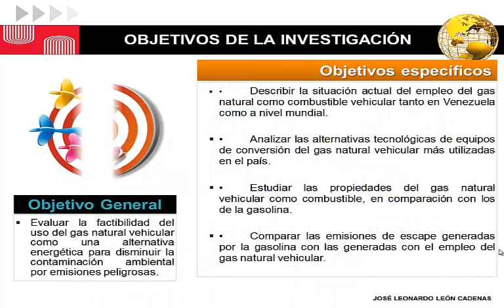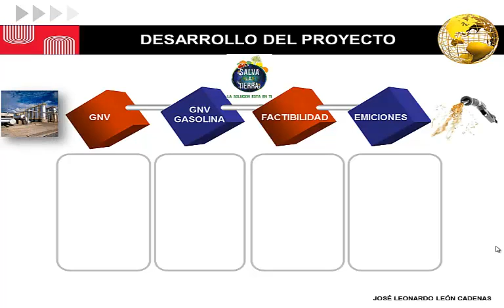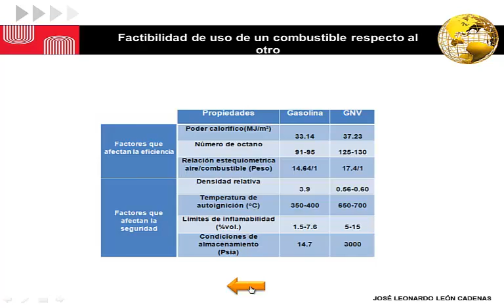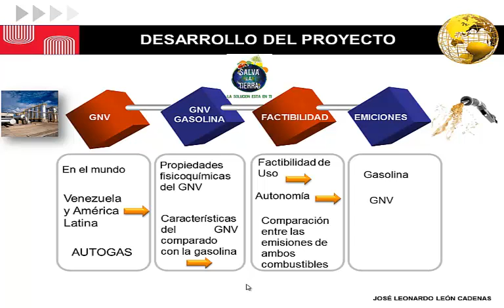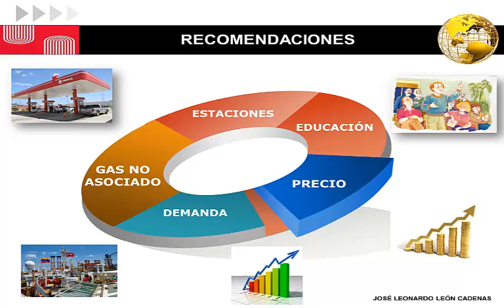Elaboración profesional de presentaciones de Power Point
estupenda presentación, para la Universidad José María Vargas en la carrera de Derecho, para defensa o sustentación de tesis , aplicando las normas exigidas por tutores académicos, metodológicos y jurados.

Si quieres evaluar otras presentaciones en Prezi o Power Point, visita mi blog Ahí verás múltiples ejemplos para elaborar tu presentación ante tan importante evento académico.

¿Sabes cómo hacer tu presentación?
¿Quieres impactar y llamar la atención en tu defensa, por la calidad de la misma?
¿Tienes dudas al respecto?

Déjame tus dudas en mi blog o acá mismo en los comentarios, para poder ayudarte.

facebook: tesis power point argenis macea